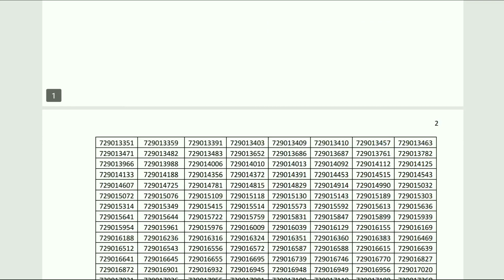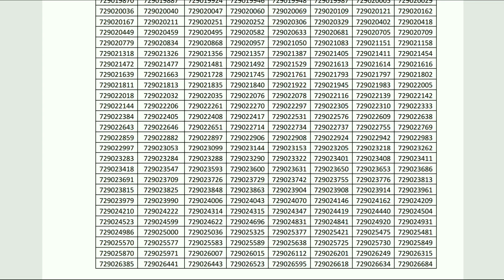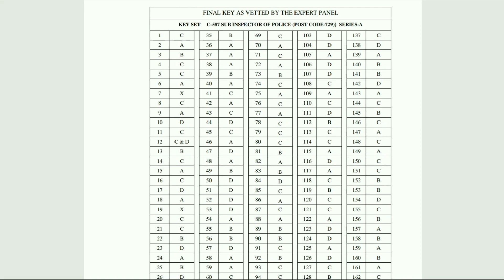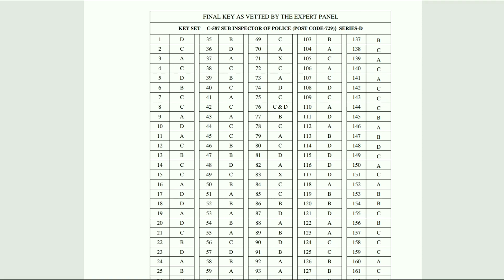HPSSSB Hamirpur Sub Inspector Of Police 729 Post code Written test Result Final AnswerKey